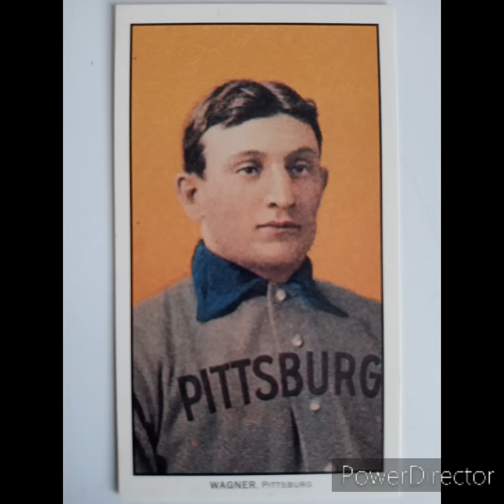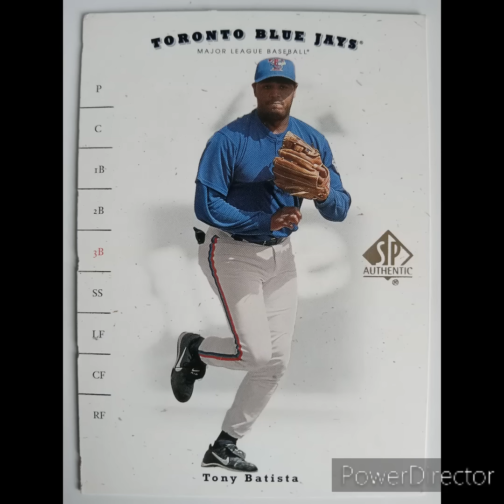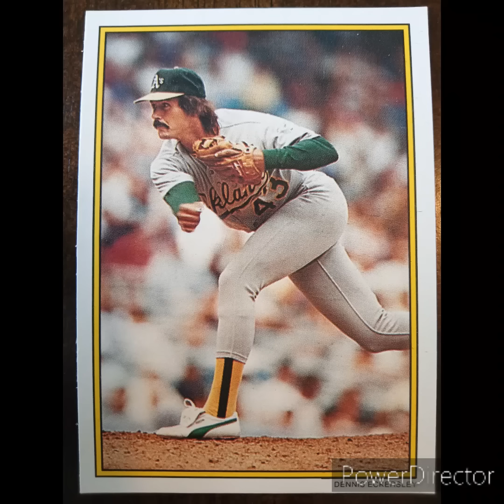sports cards worth investing in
sports cards worth investing in today , common sports cards worth investing in as the top sports cards market movers .
Investing in sports cards has gained popularity as both a hobby and a potential financial opportunity. The value of sports cards can fluctuate based on player performance, historical significance, rarity, and market demand. Here's some of the top sports cards worth considering for investing .

1. Vintage Baseball Cards
1952 Topps Mickey Mantle
This card is one of the most iconic in the hobby. Its value continues to rise due to Mantle’s legendary status and the card's historical significance.
1909-11 T206 Honus Wagner
Known as the "Holy Grail" of baseball cards, its rarity and historical importance make it a prime investment, often fetching millions at auctions.
2. Modern Baseball Cards
2009 Bowman Chrome Mike Trout Autograph
As one of the best players of the modern era, Trout’s rookie autograph card is highly sought after.
2011 Topps Update Mike Trout
Another valuable card from Trout’s rookie year, widely recognized and desired among collectors.
3. Basketball Cards
1986 Fleer Michael Jordan Rookie Card
Jordan is arguably the greatest basketball player of all time, and his rookie card is a cornerstone for any serious collection.
2003-04 Topps Chrome LeBron James Rookie Card
LeBron’s rookie card is essential due to his ongoing impact on the game and potential to surpass Jordan’s legacy.
4. Football Cards
2000 Playoff Contenders Tom Brady Autograph Rookie Card
Brady’s status as the greatest quarterback of all time makes his autograph rookie card extremely valuable.
1981 Topps Joe Montana Rookie Card
Montana’s legendary career ensures his rookie card remains a key investment piece.
5. Soccer Cards
2003-04 Panini Mega Cracks Lionel Messi
Messi is often considered the best soccer player in history, and his rookie card is highly prized.
2002 Panini Cristiano Ronaldo
Ronaldo’s rookie card is a top investment due to his global popularity and record-breaking career.
6. Hockey Cards
1979 O-Pee-Chee Wayne Gretzky Rookie Card
Gretzky’s dominance in hockey makes his rookie card a must-have for collectors.
2015 Upper Deck Connor McDavid Young Guns
McDavid is the most exciting young player in the NHL, and his rookie card has significant potential.
Factors to Consider When Investing
Player Performance and Potential: Invest in players with proven track records or promising potential.
Card Condition: The condition of a card significantly impacts its value. Look for cards graded by reputable companies like PSA or BGS.
Rarity and Scarcity: Limited print runs or rare cards generally hold higher value.
Market Trends: Keep an eye on market trends and player news, as these can affect card prices.
Conclusion
Investing in sports cards can be both rewarding and profitable if done with research and careful consideration. Focus on acquiring cards of legendary players, promising rookies, and maintaining a keen awareness of market dynamics.